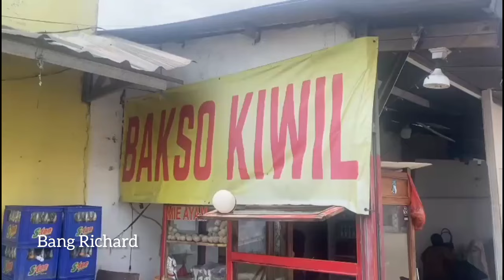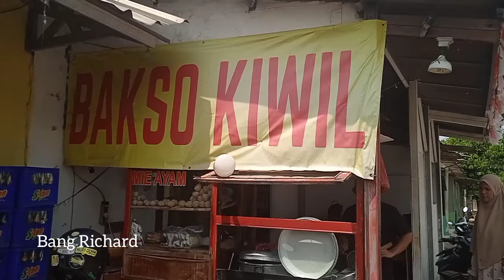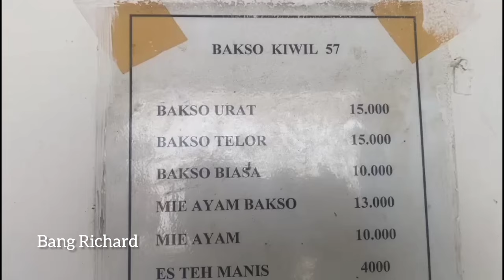PEDAGANG BAKSO SUKSES, DULU KELILING PAKAI GEROBAK SEKARANG JADI BOS BAKSO...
Hai teman teman kali ini gw mau ajak kalian nih makan bakso. Baksonya gede gede enak harganya murah 1 mangkok banyak dengan bakso gede. Dulu dagang keliling dengan gerobak sekarang jadi bos bakso yang sukses. Pelanggang nya super banyak

      BAKSO KIWIL

BAKSO URAT    15 RIBU
BAKSO TELOR  15 RIBU
MIE AYAM BAKSO URAT   22 RIBU